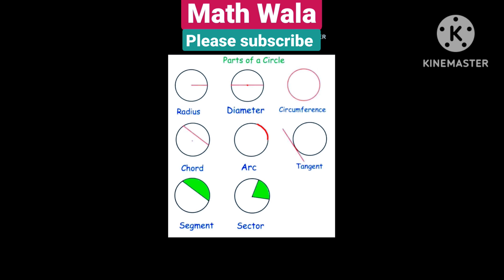Angles, Shapes, Trigonometry, Geometry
MATHS
applications of maths
Uses of mathematics
mini projects of maths
how to apply maths In Daily life.
Applications of Mathematics in daily life.
Uses of Trignometry. maths in daily . Application of maths .Uses of mathematics.
Mini Projects of Mathematics. Applications of Trignometry.Uses of Trigonometry.Maths
Uses of Applications of maths in Nature.How to apply maths in daily Life

Amazing Mathematics,Maths tricks.
mathshorts
Maths Tricks,Maths Quiz,IQ Maths Quiz,